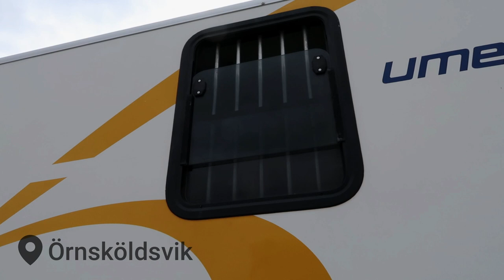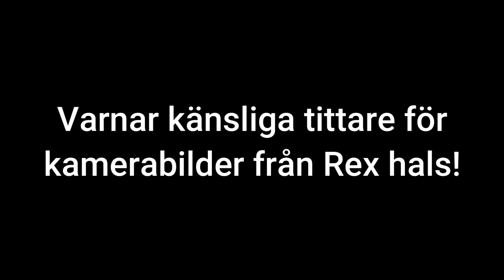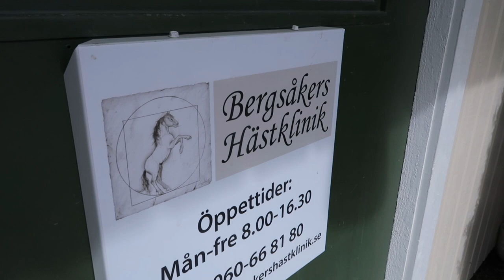♞ Veterinärbesök ♞ Det blir operation!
Idag får ni hänga med när vi åker 94mil t&r till veterinären på Bergsåkers Hästklinik!
Vi gör en endoskopi-undersökning pga hans struppipning och ni får se hela processen, från det att vi sadlar tills kamera-bilderna efteråt!

Jag uppdaterar regelbundet på Instagram: @larssonlarsson

Har ni frågor är det bara att fråga! Eller tips på vad ni vill se :D

Tusen tack till min syster Maja som filmar och ställer upp för mig!

Rex är en valack född 2011 e: Zuidenwind